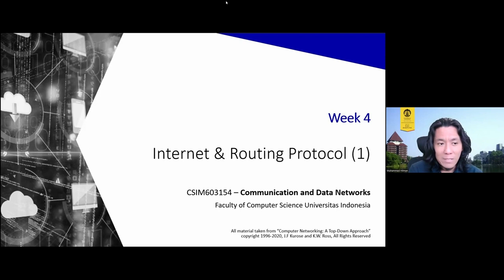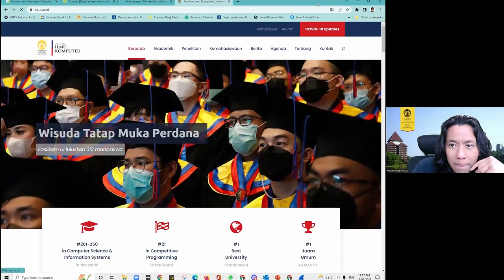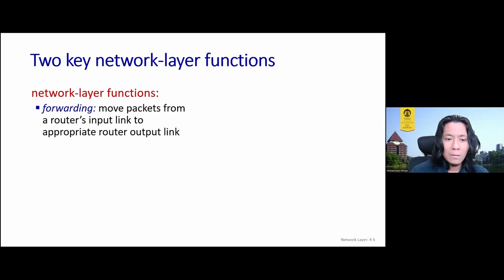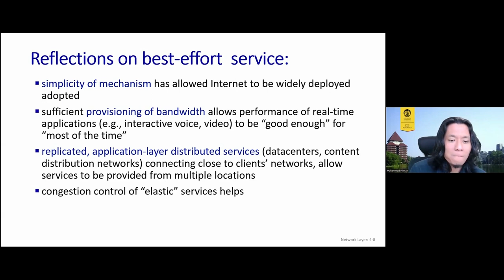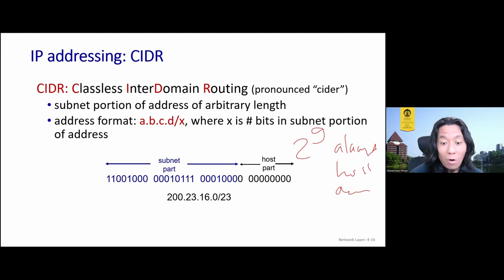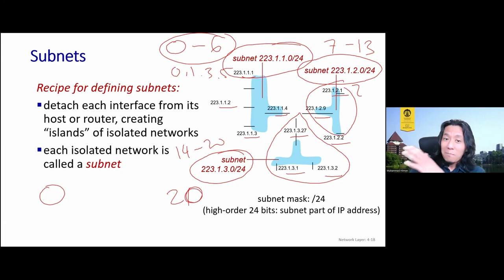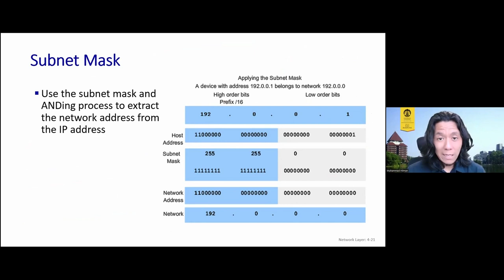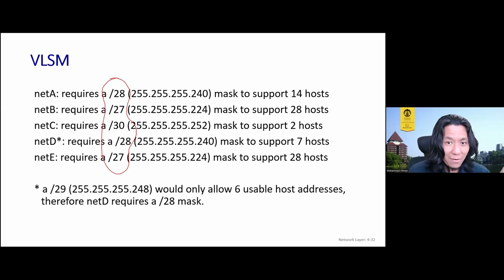[Jarkomdat-C] Network Layer - IP Addressing & Subnetting